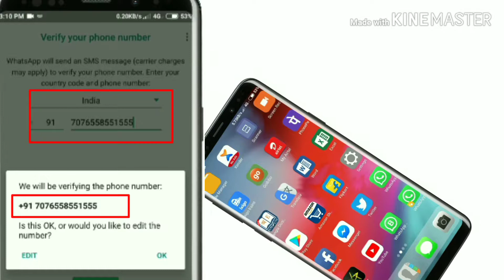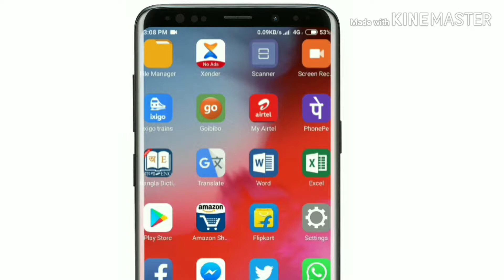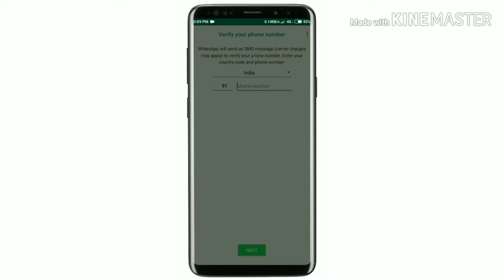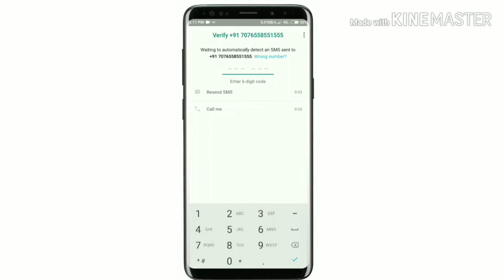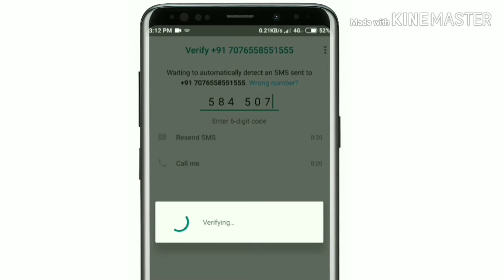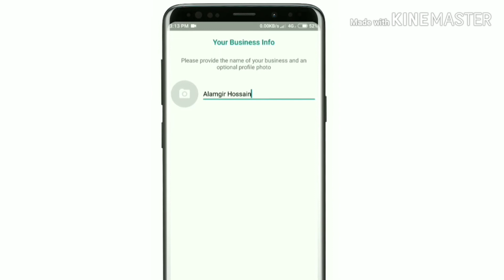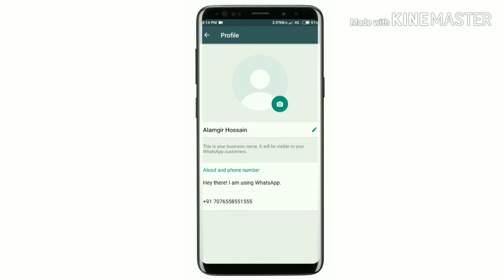How to create 13 Digit WhatsApp number ™|| easy Tricks 💯 % working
Video about this video educational purposes only this video is not indicated hacking tricks..

One application download and install kore niye open kore Ami video te jevabe dekhiyechi sei vabe korle ..100 % sure hoye Jabe

One SMS hack the phone call || automatic back call your mobile || How to hack phone call || 💯% work